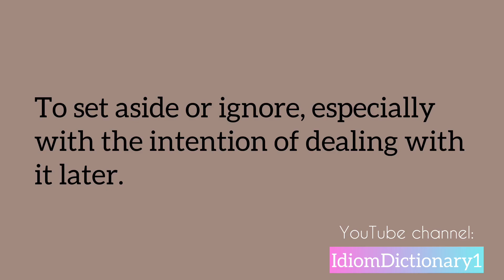“ Pigeonhole “ meaning | Speak English fluently